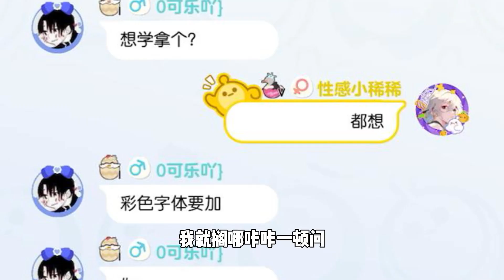蛋仔派对：你在蛋仔里是个什么样的蛋？饭特稀居然是个心眼蛋！